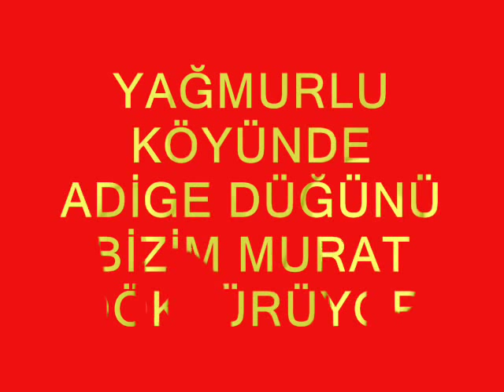ortatepe köyü h.murat yıldırım